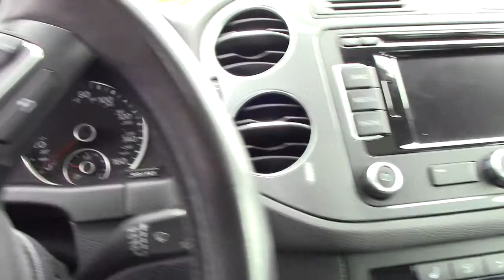2014 Volkswagen Tiguan 4Motion - Used SUV For Sale - Medina, OH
to view this Used Reflex Silver Metallic 2014 Volkswagen Tiguan 4Motion for sale in Medina, Ohio.

Description
Clean CARFAX. AWD. 2014 Volkswagen Tiguan AWD 6-Speed Automatic with Tiptronic 2.0L TSI20/26 City/Highway MPG